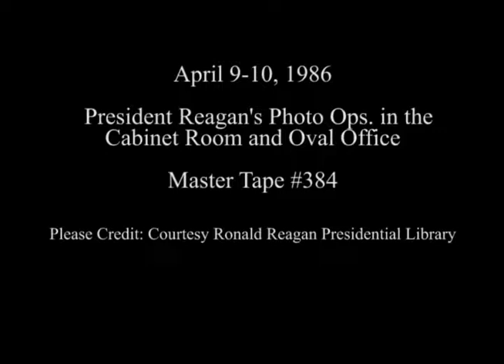President Reagan's Photo Opportunities on April 9-10, 1986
Full Title: President Reagan's Photo Opportunities on April 9-10, 1986. President Reagan Meeting with Congressional Leadership about Nicaragua in Cabinet Room, House Congressional Meeting About Nicaragua in Cabinet Room on April 9, 1986, President Reagan Meeting with Press Office Staff in Oval Office, President Reagan Meeting with Gaston Sigur of NSC and Family in Oval Office on April 10, 1986

Transcript: N/A

Production Date: 4/9-10/1986

Access Restriction(s):Unrestricted
Use Restriction(s):Unrestricted